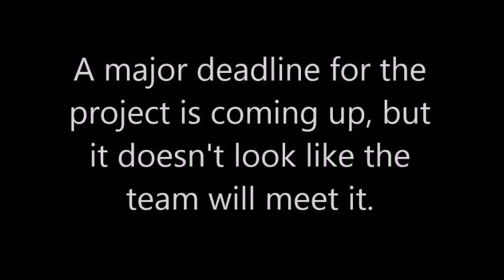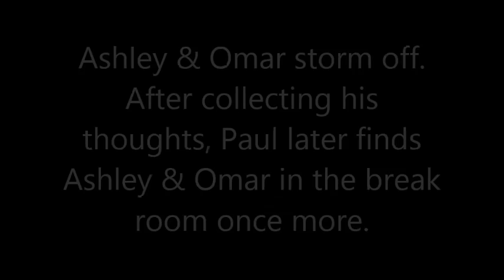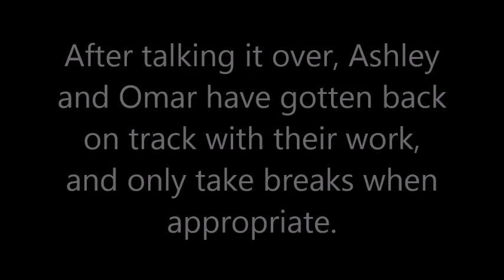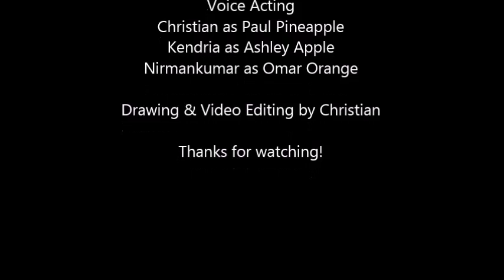Fruit Basket Episode 4 Apples to Oranges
Episode 4 - Apples to Oranges
In this episode, Paul is forced to compare apples to oranges to make sure a deadline is met.
Fruit Basket is a animated cartoon created by MAN3025 project group Core Management. The goal of Fruit Basket is to entertain viewers while teaching them the values of different management techniques.
All audio and visuals were created from scratch by members of the group.